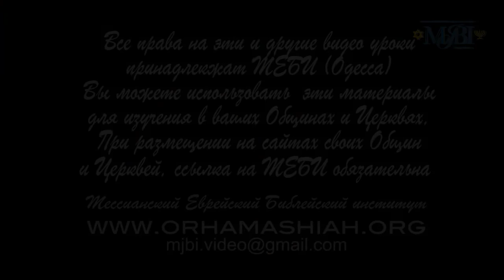МЕБИ Валентин Свионтэк "Принципы управления Общиной" 4 урок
Валентин Свионтэк "Принципы управления Общиной" 4 урок